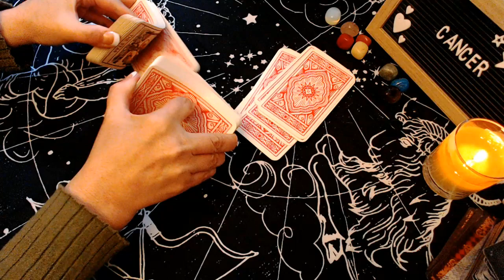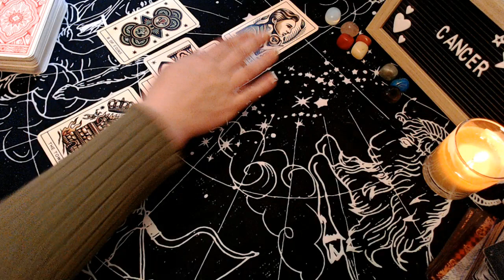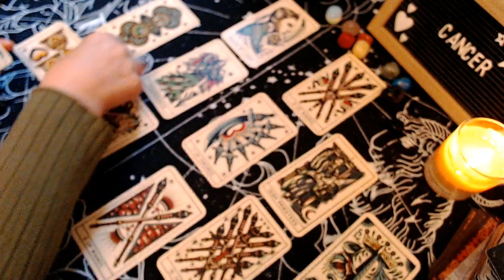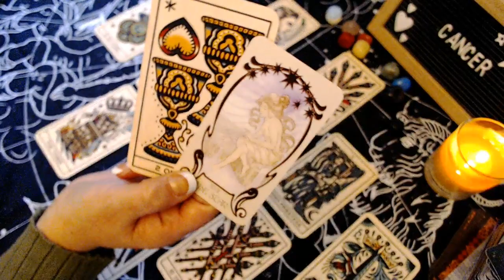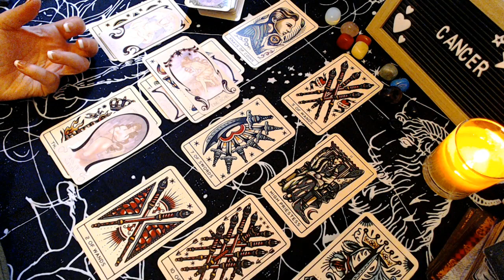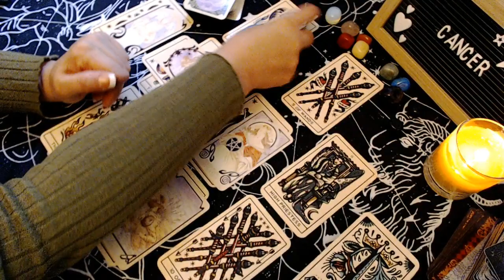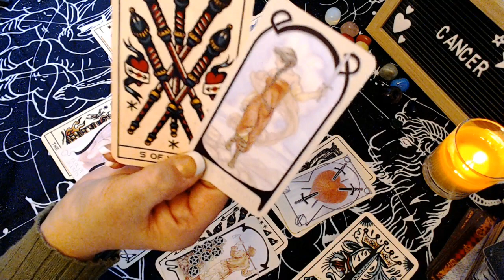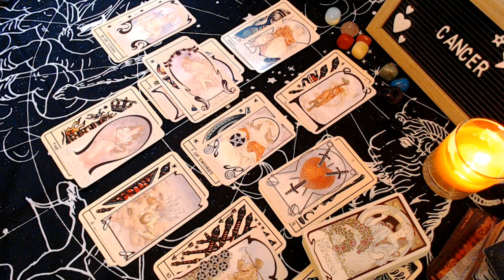CANCER Tarot ♋️ Allow Yourself a Little Breathing Space * July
I am not taking private reading requests at this time. Thank you